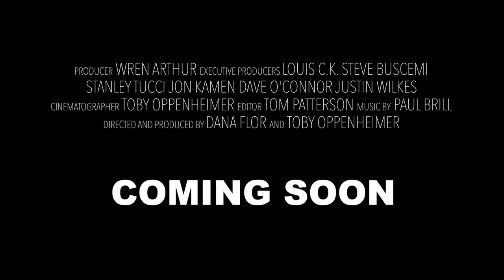CHECK IT (2017) Official Trailer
CHECK IT is a feature-length documentary about a black gay gang struggling to survive in one of Washington D.C.’s most violent neighborhoods.